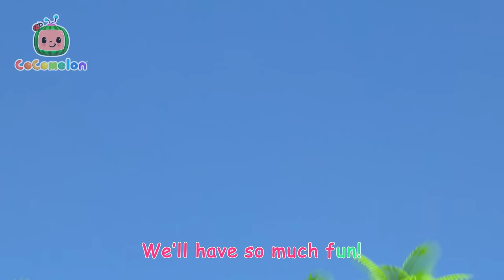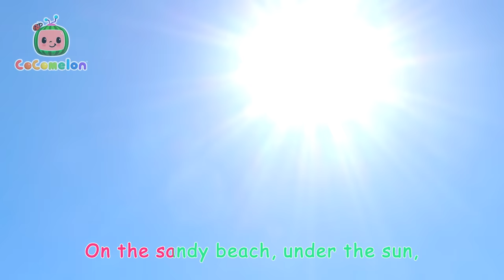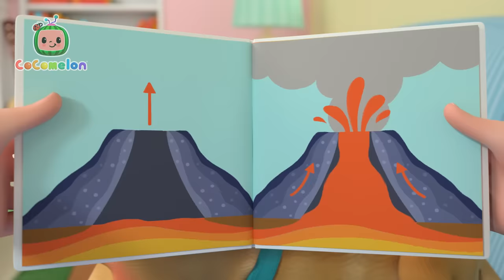Wheels on the Bus Halloween Special | Best Cars & Truck Videos for Kids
The wheels on the bus go round and round to the Halloween pumpkin patch! When Cody forgets his Halloween costume, he and JJ have to get creative as they sing Wheels on the Bus on the way to school!

00:00 Wheels on the Bus Halloween
03:01 Let's Build a Pillow Fort
05:38 London Bridge
08:11 Ol' MacDonald (Baby Animal Version)
10:57 Treehouse Picnic
13:54 Bingo's Bath Song
16:27 Balloon Boat Race
19:39 JJ's Birthday Surprise
22:17 Play Outside - Beach
24:54 Yes Yes Fruits
28:06 Peanut Butter Jelly Jam
30:39 Wheels on the Recycling Truck
33:15 Mother's Day Breakfast
36:28 Floor Is Lava
39:10 The Most Compost
42:26 Time to Go
45:17 Down by the Pond
48:15 Teaching Directions
51:37 Pet Care
54:37 Clean Machine
57:22 If You're Happy and You Know It
1:00:05 Apples and Bananas 2

Lyrics:
Miss Appleberry: The wheels on the bus go ‘round and ‘round.
Miss Appleberry: ‘Round and round.
All kids : All through the town.

JJ: The Robot on the bus goes “Beep Boop Beep.”
JJ: “Beep Boop Beep.”

NICO: The Lion on the bus goes “Roar Roar Roar.”
NICO: “Roar Roar Roar.”

CECE: The swan on the bus goes “Honk Honk Honk.”
CECE: “Honk Honk Honk.”

BELLA : The Unicorn goes...
MOMENTARY PAUSE
Bella: Uhm...
MUSIC KICKS BACK IN
BELLA : “Neigh Neigh Neigh!”
BELLA : The Unicorn goes “Neigh Neigh Neigh”!

NINA: The Dino on the bus goes “Chomp Chomp Chomp”!
NINA:“Chomp Chomp Chomp”!
NINA:“Chomp Chomp Chomp”!

CODY: The Cody-zilla goes “Growl! Chomp! Honk!”
CODY: “Beep Boop Beep”
CODY: “Neigh! Roar! Flap!”

The kids on the bus say “Happy Halloween.”
“Happy Halloween.”
“Happy Halloween.”

Join JJ, Baby John, Blippi and their friends to explore the best trucks and cars for kids in these playtime adventures!